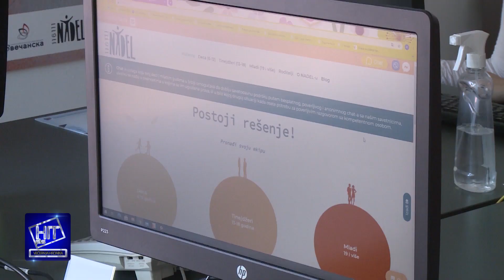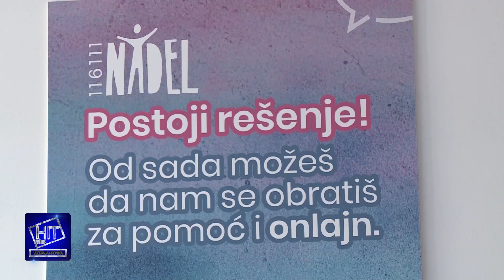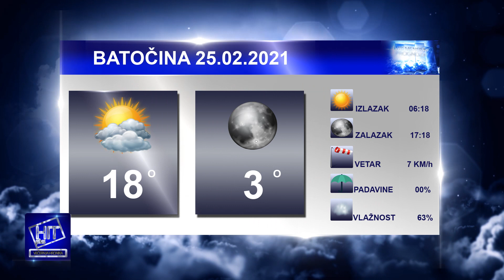Hit plus Večernja hronika 24.2.2021.